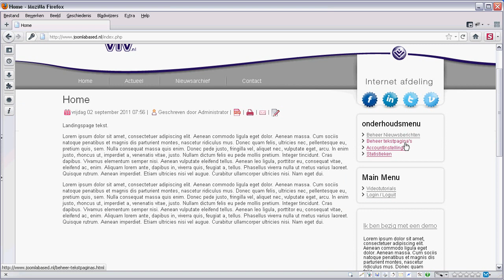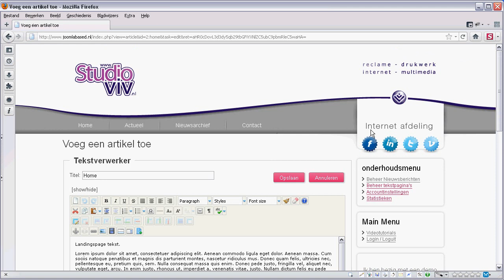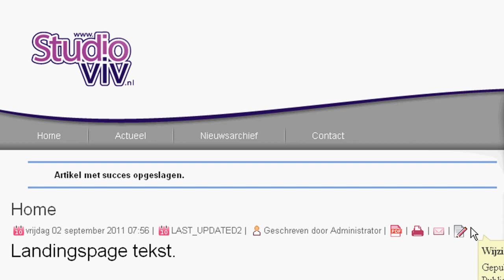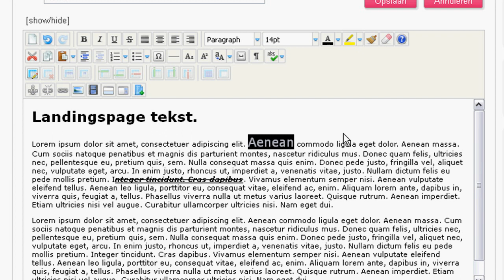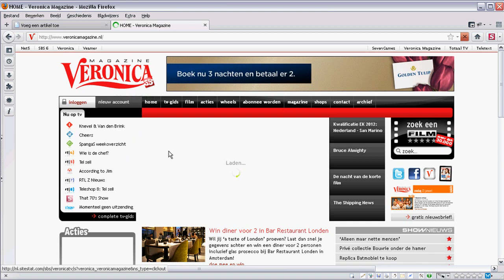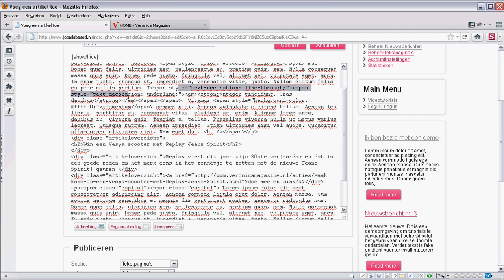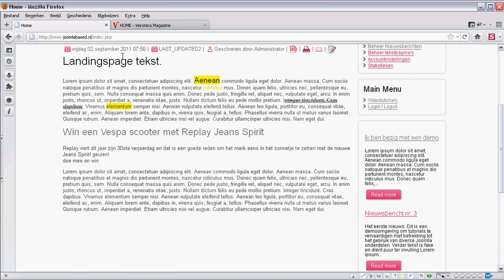joomla-teksteditor-invoeren-wijzigen-headers-lettergrootte-kleur-etc.flv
Onze 3e joomla tutorial over het gebruik van de teksteditor met betrekking tot het invoeren, wissen, wijzigen van teksten en het gebruik van headers, lettergrootte, kleur etcetera.